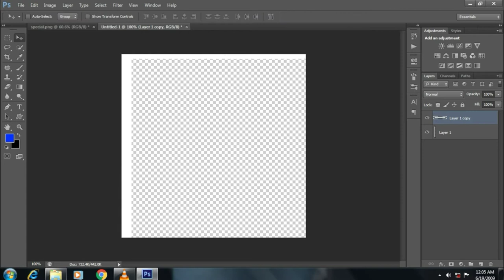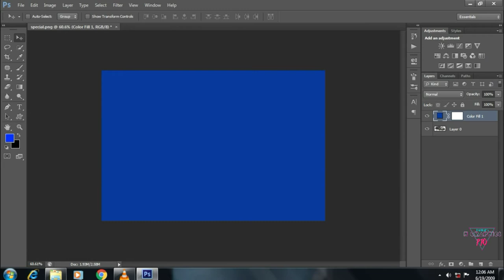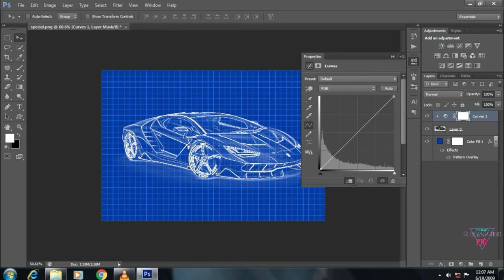How to easily make blueprint of an image using Photoshop